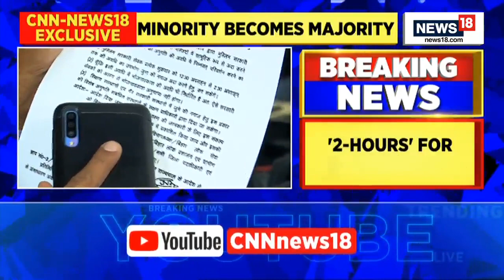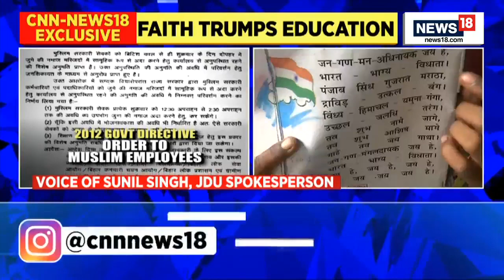Jumma Is The New 'Sunday', From Bihar To Jharkhand, Faith Trumps Education | English News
Many schools in the districts of Kishanganj, Purnea, Araria and Katihar in Bihar have declared holidays on Fridays instead on Sundays to allow teachers and students from the Muslim community to attend the jumma ka namaz or Friday prayers.

The issue cropped up in Bihar, after it was raised in neighbouring Jharkhand earlier this month. While the Jharkhand government has changed the holiday to Sunday, in schools which had earlier remained closed on Friday, the BJP wants the same to be done in Bihar.

Take a look at this report.